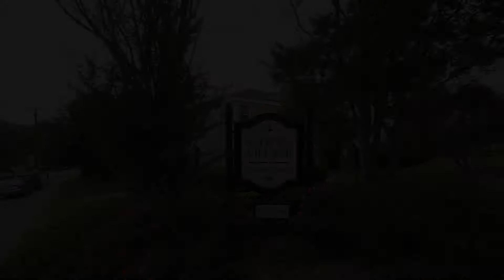200 Wakefield Dr Unit B